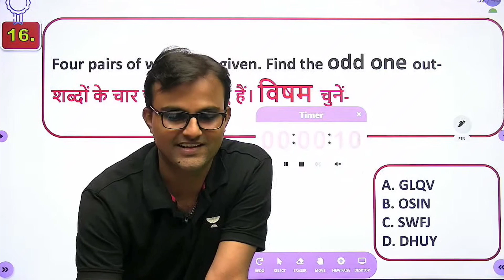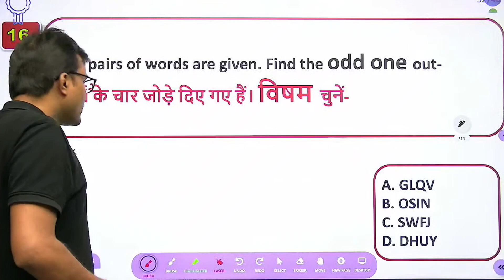सब कुछ छोड़ छाड़ के हम तो हिमालय में जा रहे है 🤣 Akash Chaturvedi Sir Funny Video Reasoning wifi study